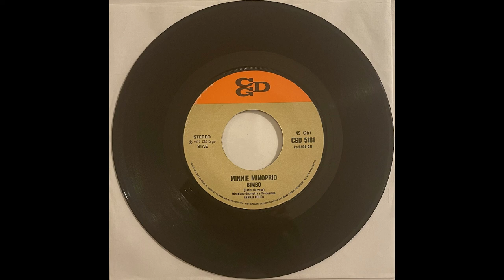Minnie Minoprio - Bimbo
Italo Soul done right, some promiscuity, a bit of cheese, a whole lot of top-shelf musics